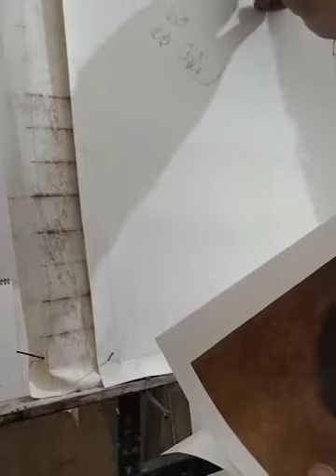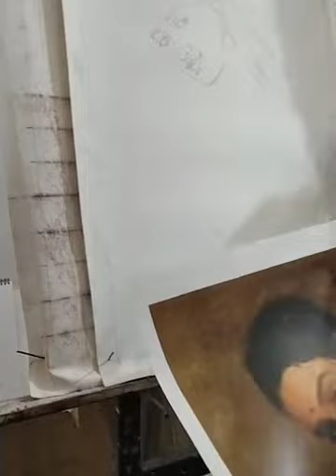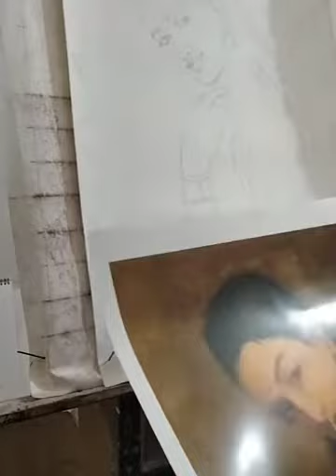how to apply oil colour/oilpainting for beginners